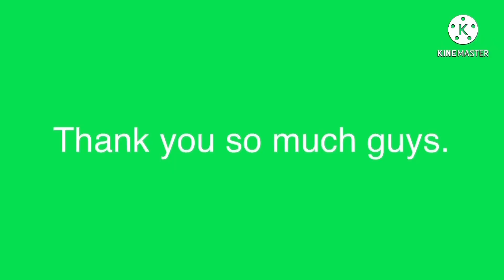Working at the chicken house (part 2)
pinayamerican working in the chicken house.
life in the farm.